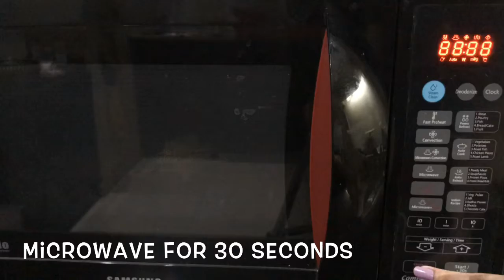How to make chocolate at home | Different ways to make chocolates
Hi guys,
Welcome to Palk delicacies, I m Palk 💖

About this video:
This video is about how to make different types of chocolates at home. Chocolate making the easy way 😍 Please do like, subscribe n share if u found this video helpful, I'll make sure not to disappoint my Subscriber's ♥️ Thank u soo much for watching 🤗